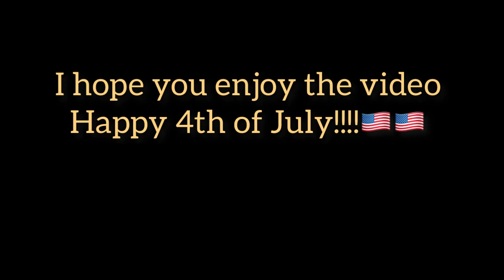Boxing my Brother (I GOT DROPPEDD) GONEEE WRONGGG